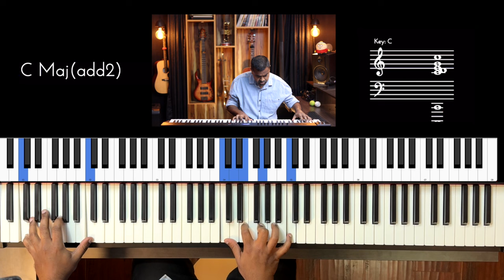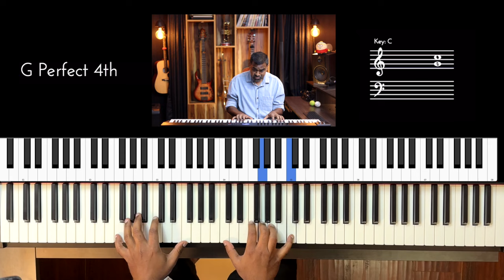Riff #3060 - Jason Zac